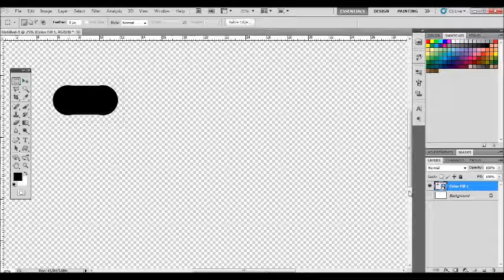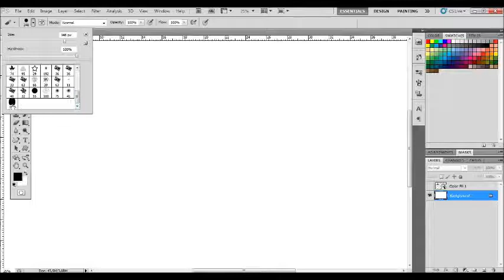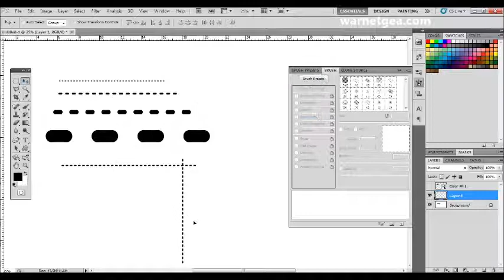Membuat Efek jahitan / garis putus-putus di Photoshop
Berikut ini adalah tutorial membuat garis jahitan atau garis putus-putus di photoshop, menggunakan tool brush